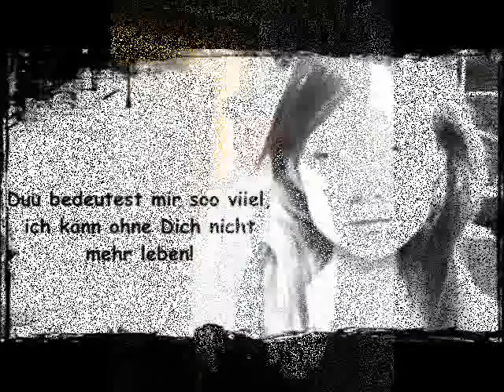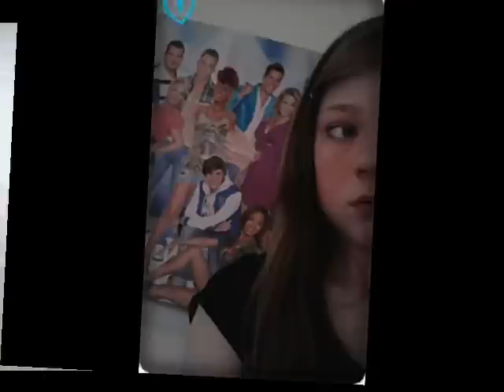eyy du Fisch! Fanvideo für Pietro =)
Fanvideo für den Herrn Lombardii xD